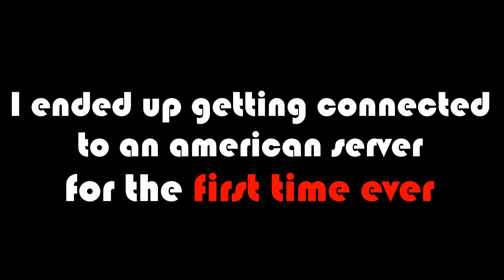Playing with American Players for the first time Ever | R6S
About a year ago I got connected to an American server while playing Rainbow Six Siege, safe to say I found the most interesting of individuals to play a match with...

You can't hear my voice because I always turn down my mic sensitivity when playing alone so I don't bother other players with random noises I might make, also because I don't wanna get vote-kicked by the many toxic players out there...